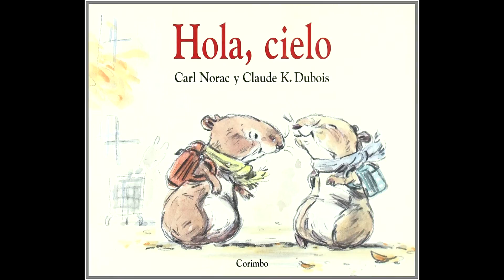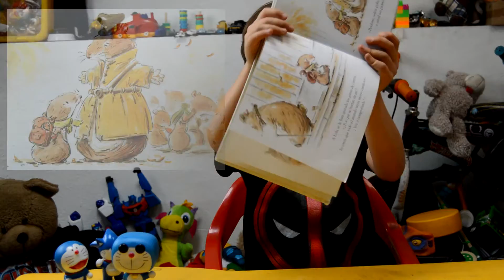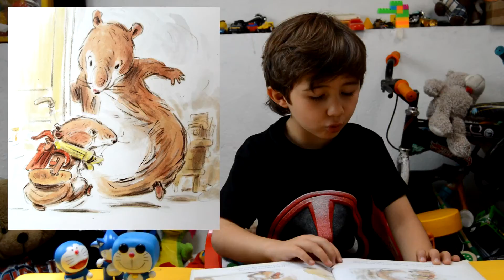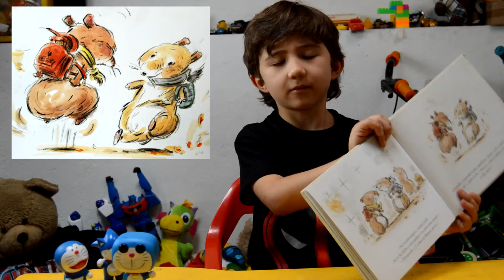Hola, Cielo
Libro: Hola, Cielo
Autor: Carl Norac y Claude K. Dubois